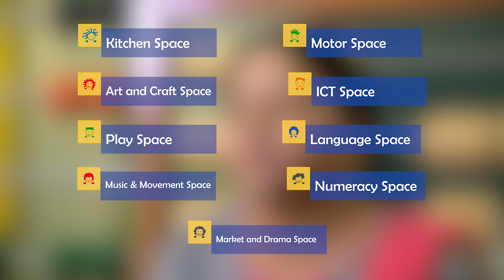9 Kids Preschool - an initiative by The H. B. Kapadia Group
9 Kids is a personalised learning preschool, an initiative by The H. B. Kapadia Group. We insist on Integrated Curriculum and hence we have 9 learning spaces for a child's overall growth and development. Also, we believe in 'hands-on learning' pattern, so children learn the best when they experience it and 9:1 student-teacher ratio supports our philosophy of individualised learning. The video shows our kids enjoying various activities and how it is best for our children. 9 Kids was recently Awarded for Educational Excellence in preschool by Indo-American Education Summit 2016, and for Innovation in Early Learning by 24th Dewang Mehta National Education Awards.